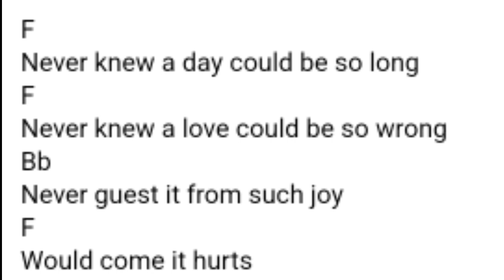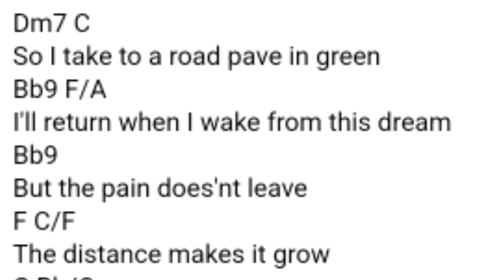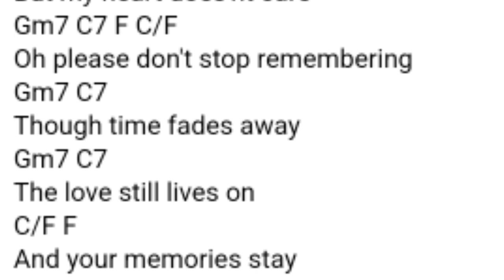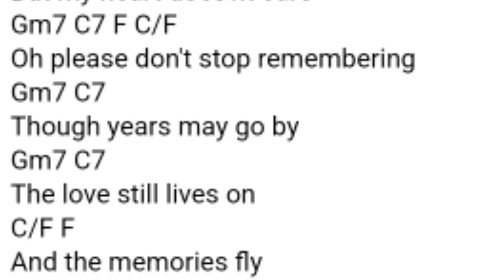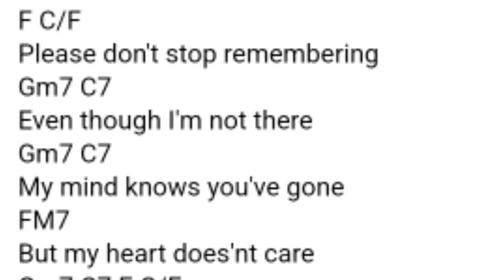December 30, 2023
please dont stop remembering randy edelman chords and lyricd